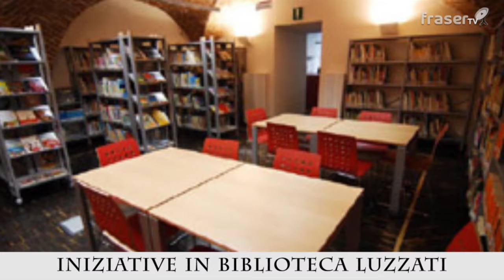TG Casale: edizione flash del 12.09.2018